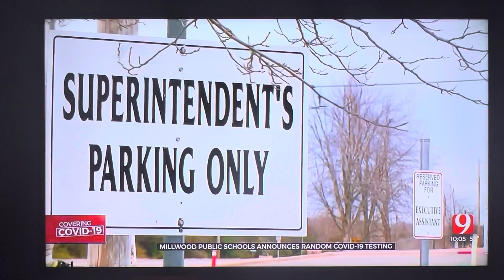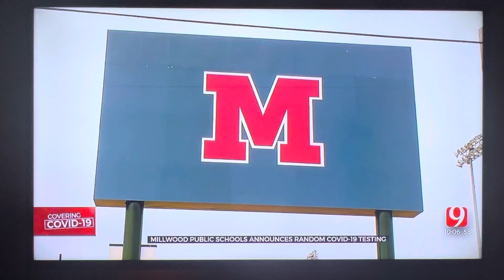Millwood Covid protocols